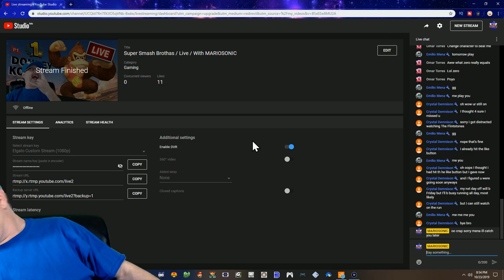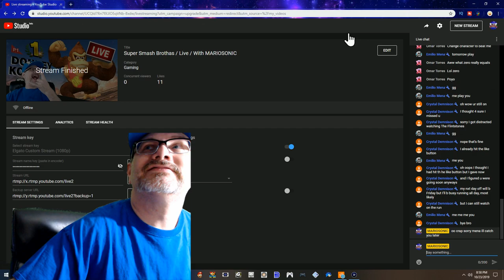Super Smash Brothas /LIVE / With MARIOSONIC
Come Sit Get Some Popcorn, ENJOY, Please Check Out My Peeps Down Below \ No Pressure

Youtube Peeps